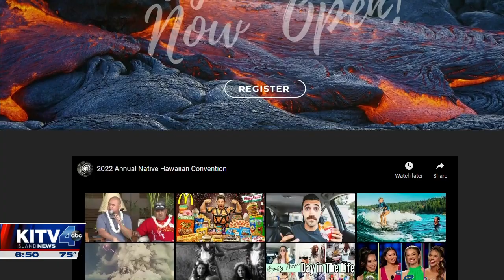21st Annual Native Hawaiian Convention returns as in-person event in July 2022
For more than 20 years the Council for Native Hawaiian Advancement has gathered some of the most influential Native Hawaiian minds to discuss important issues and the progress of our people.